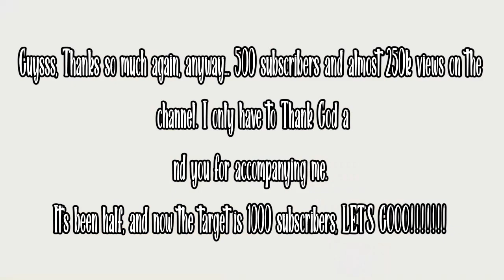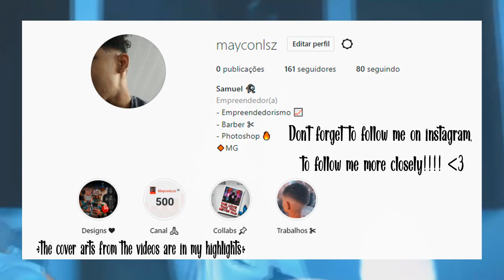Special 500 subscribers (VIDEO) ! -- 🦋